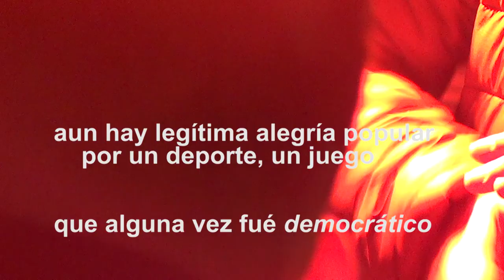U L I S E S - buscando un hogar seguro - Spot CROWDFUNDING Activismodocumental contra el colapso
DOCUMENTALIDADES
A C T I V I S M O   DOCUMENTAL contra el colapso( y por ende este sistema imperante desastroso y de daños casi irreversibles hoy y ahora)
equipo DMx
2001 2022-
series documentales capituladas